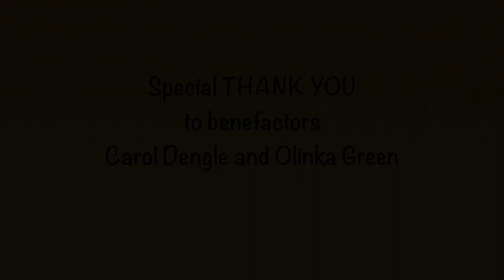Weekly Announcements for February 11, 2024